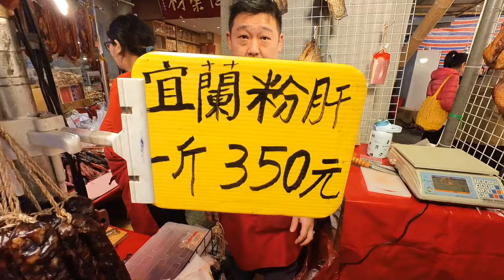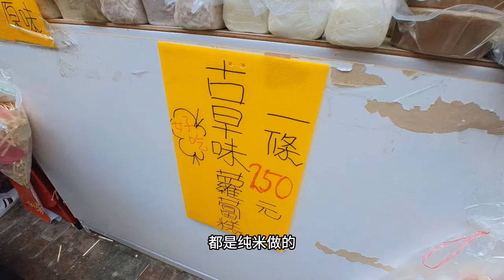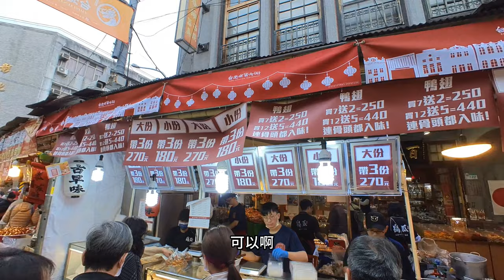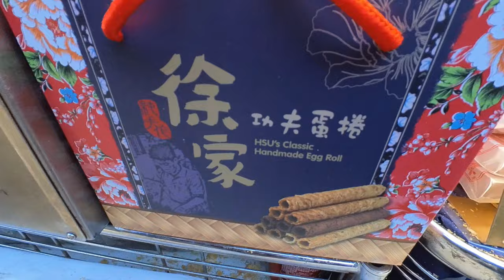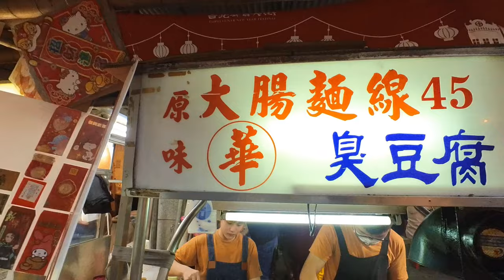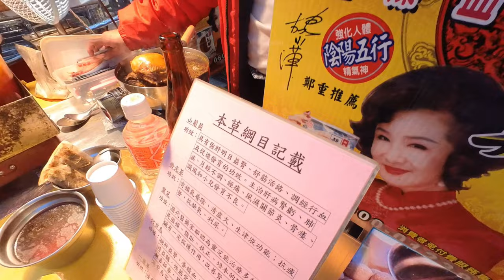帶你逛吃·2024台北年貨大街（迪化街）